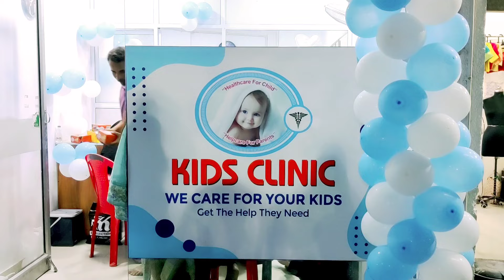राबोड़ी में खुला बच्चों का द्वाखाना || Kids Clinic || Child Specialist Doctor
ठाणे राबोड़ी में बच्चों के लिए नई क्लिनिक,अनुभवी बालरोग विशेषज्ञ से इलाज राबोड़ी KidsClinic Thane @GondviNews

This is an advertisement for a children's clinic ("Kids Clinic") run by Dr. Naazneen H. Shaikh, a Consultant Pediatrician with qualifications M.B.B.S. and DCH. The clinic offers a variety of services including treatment for common childhood illnesses like recurrent cold and cough, vomiting, fever, constipation, and skin diseases, as well as vaccination services for children up to 16 years old. Additional services include neonatal care, nebulization, breastfeeding and nutrition counseling, and advice on growth and development.

Key Information:

Doctor: Dr. Naazneen H. Shaikh (M.B.B.S., DCH)
Specialty: Pediatrician
Services:
Treatment for common illnesses in children
Vaccinations
Neonatal care
Nebulization
Breastfeeding and nutrition advice
Growth and development counseling
Appointment Timing: Monday to Saturday, 6:00 PM to 9:00 PM
Address: Shop No.3, Sherbanu Apt., Opp. Paras Apt., 2nd Rabodi, Thane (W) - 400601

GONDVI NEWS गोंडवी न्यूज़ चैनल आपका स्वागत करता है! हम ठाणे, मुंबई, और महाराष्ट्र से आने वाली ताज़ा समाचार, घटनाएँ, और सूचनात्मक वीडियो आपके लिए लेकर आते हैं। हमारा चैनल हिंदी में है ताकि आपको समाचार और जानकारी आसानी से मिल सके।

आप नवीनतम समाचार और जानकारी के लिए हमारे साथ जुड़ सकते हैं। हम आपको ताज़ा समाचार और जानकारी प्रदान करते हैं जो आपको सूचित रखते हैं।

ब्रेकिंग न्यूज़ और जानकारी के लिए हमसे निम्नलिखित तरीकों से संपर्क कर सकते हैं:

संपर्क जानकारी:⬇️⬇️⬇️

मुख्य संपादक: अफ़ज़ल अहमद शेख
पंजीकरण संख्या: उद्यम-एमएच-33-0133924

गोंडवी न्यूज़ आपको वास्तविक समाचार और विश्वसनीय जानकारी प्रदान करने का मिशन रखता है। हमारे साथ जुड़कर आप समाचार से अपडेट रह सकते हैं।